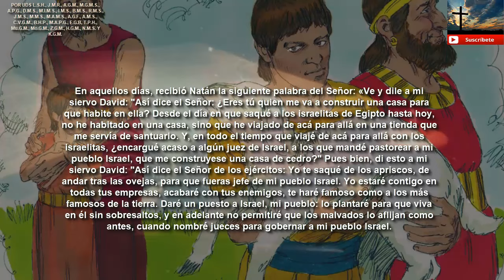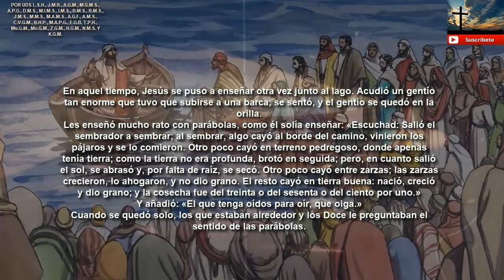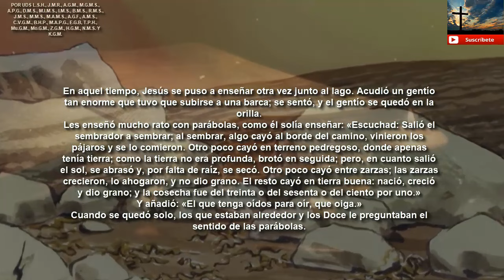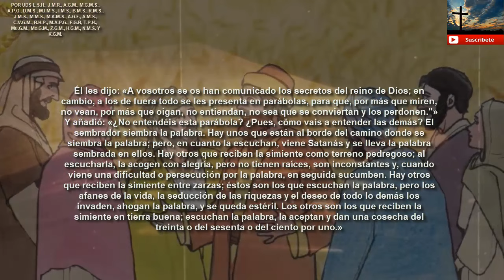Lecturas de hoy Miércoles 24 de enero de 2024 3ª semana del Tiempo Ordinario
Lectura del segundo libro de Samuel (7,4-17):

En aquellos días, recibió Natán la siguiente palabra del Señor: «Ve y dile a mi siervo David: "Así dice el Señor: ¿Eres tú quien me va a construir una casa para que habite en ella? Desde el día en que saqué a los israelitas de Egipto hasta hoy, no he habitado en una casa, sino que he viajado de acá para allá en una tienda que me servía de santuario. Y, en todo el tiempo que viajé de acá para allá con los israelitas, ¿encargué acaso a algún juez de Israel, a los que mandé pastorear a mi pueblo Israel, que me construyese una casa de cedro?" Pues bien, di esto a mi siervo David: "Así dice el Señor de los ejércitos: Yo te saqué de los apriscos, de andar tras las ovejas, para que fueras jefe de mi pueblo Israel. Yo estaré contigo en todas tus empresas, acabaré con tus enemigos, te haré famoso como a los más famosos de la tierra. Daré un puesto a Israel, mi pueblo: lo plantaré para que viva en él sin sobresaltos, y en adelante no permitiré que los malvados lo aflijan como antes, cuando nombré jueces para gobernar a mi pueblo Israel. Te pondré en paz con todos tus enemigos, y, además, el Señor te comunica que te dará una dinastía. Y, cuando tus días se hayan cumplido y te acuestes con tus padres, afirmaré después de ti la descendencia que saldrá de tus entrañas, y consolidaré su realeza. Él construirá una casa para mi nombre, y yo consolidaré el trono de su realeza para siempre. Yo seré para él padre, y él será para mí hijo; si se tuerce, lo corregiré con varas y golpes como suelen los hombres, pero no le retiraré mi lealtad como se la retiré a Saúl, al que aparté de mi presencia. Tu casa y tu reino durarán por siempre en mi presencia; tu trono permanecerá por siempre."»
Natán comunicó a David toda la visión y todas estas palabras.

Santo evangelio según San Marcos (4,1-20):

En aquel tiempo, Jesús se puso a enseñar otra vez junto al lago. Acudió un gentío tan enorme que tuvo que subirse a una barca; se sentó, y el gentío se quedó en la orilla.
Les enseñó mucho rato con parábolas, como él solía enseñar: «Escuchad: Salió el sembrador a sembrar; al sembrar, algo cayó al borde del camino, vinieron los pájaros y se lo comieron. Otro poco cayó en terreno pedregoso, donde apenas tenía tierra; como la tierra no era profunda, brotó en seguida; pero, en cuanto salió el sol, se abrasó y, por falta de raíz, se secó. Otro poco cayó entre zarzas; las zarzas crecieron, lo ahogaron, y no dio grano. El resto cayó en tierra buena: nació, creció y dio grano; y la cosecha fue del treinta o del sesenta o del ciento por uno.»
Y añadió: «El que tenga oídos para oír, que oiga.»
Cuando se quedó solo, los que estaban alrededor y los Doce le preguntaban el sentido de las parábolas.
Él les dijo: «A vosotros se os han comunicado los secretos del reino de Dios; en cambio, a los de fuera todo se les presenta en parábolas, para que, por más que miren, no vean, por más que oigan, no entiendan, no sea que se conviertan y los perdonen."»
Y añadió: «¿No entendéis esta parábola? ¿Pues, cómo vais a entender las demás? El sembrador siembra la palabra. Hay unos que están al borde del camino donde se siembra la palabra; pero, en cuanto la escuchan, viene Satanás y se lleva la palabra sembrada en ellos. Hay otros que reciben la simiente como terreno pedregoso; al escucharla, la acogen con alegría, pero no tienen raíces, son inconstantes y, cuando viene una dificultad o persecución por la palabra, en seguida sucumben. Hay otros que reciben la simiente entre zarzas; éstos son los que escuchan la palabra, pero los afanes de la vida, la seducción de las riquezas y el deseo de todo lo demás los invaden, ahogan la palabra, y se queda estéril. Los otros son los que reciben la simiente en tierra buena; escuchan la palabra, la aceptan y dan una cosecha del treinta o del sesenta o del ciento por uno.»

Amén.